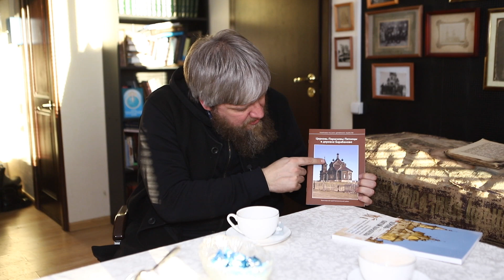Деревянный храм в с.Барабаново (165 лет) Как появился и когда восстановят. Рассказывает Алексей Язев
Самый медийный деревенский храм нашего региона, немного как из сказки, непохожий на другие.
Поснимал в Барабаново, а после решил поговорить с настоятелем Алексеем Язевым. Стало интересно, откуда такая архитектура в наших краях, как деревянный сруб продержался 165 лет и что ждет его в будущем. Получилось больше получаса, но решил не сокращать 🙃